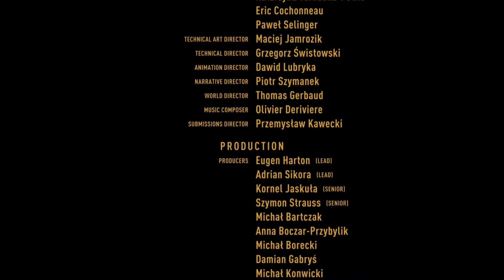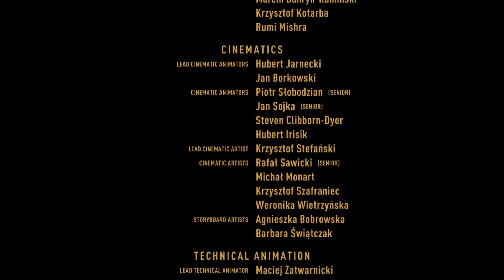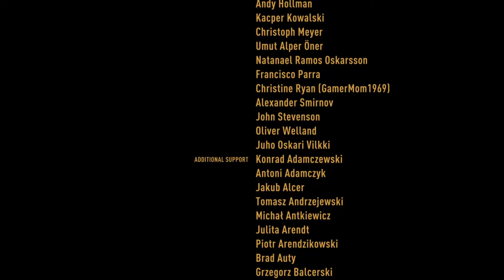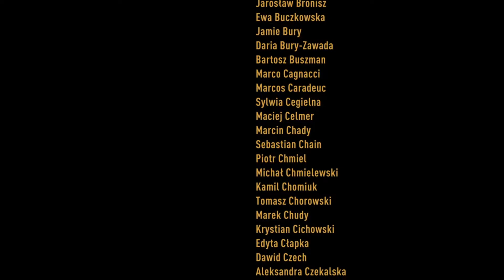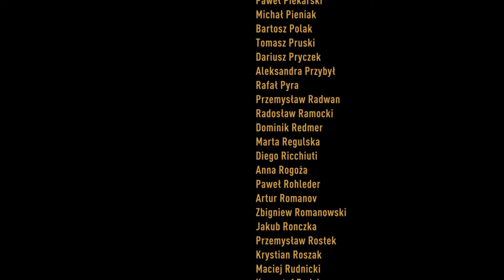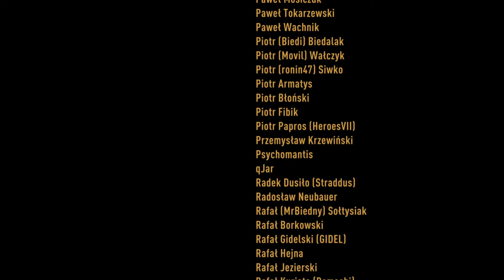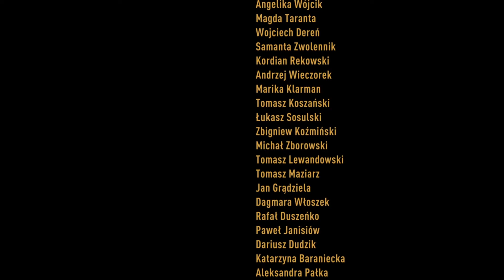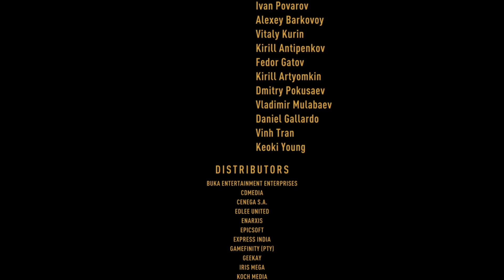Dying Light 2 | EP17 PS5 co-op gameplay finale with Zombieminerdelux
The co-op gameplay finale to Dying Light 2 Stay Human.

Played and recorded on PS5 in FHD.